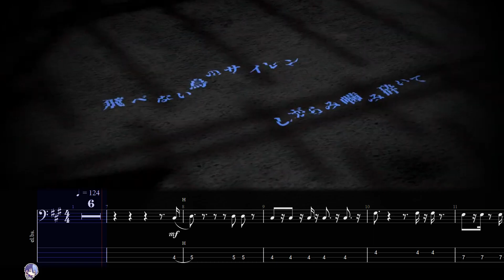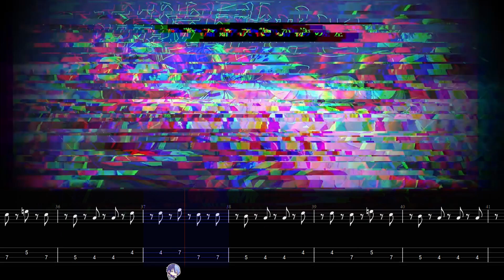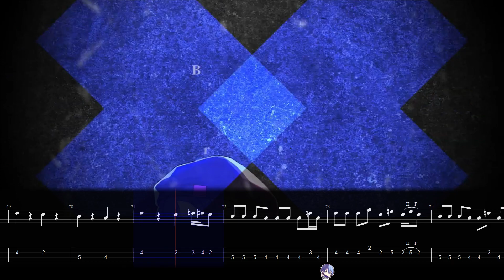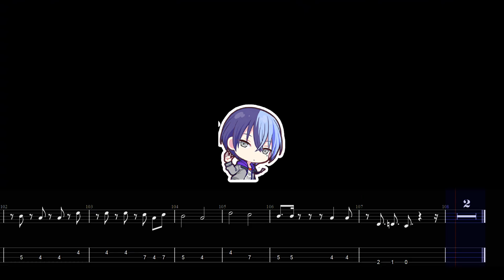【BassTab】虚ろを扇ぐ / 煽動虛無 / Vivid BAD SQUAD × KAITO / Project SEKAI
ーーーーー
◆Tuning 調音
【Standard】G D A E
ーーーーー
⭐網站
ーーーーー
請打開節拍器慢慢數拍吧
這首再次應證歌有多時尚，拍子多痛苦
處處有著覺得該有音時卻沒聲，整首最簡單的部分居然是反拍
考驗著律動與節奏感的一首

ーーーーー
頻道開啟100天更新! 每天晚上21:00固定更新!